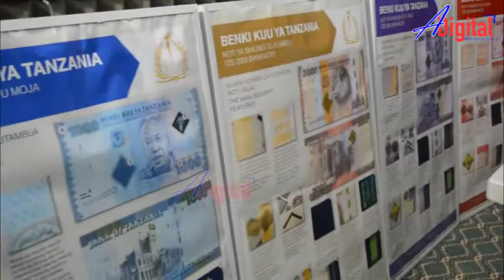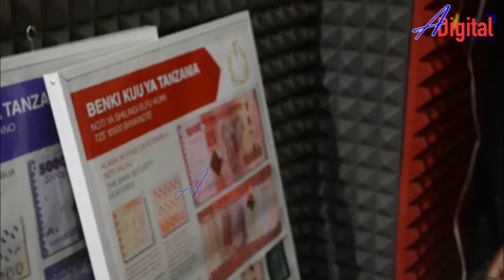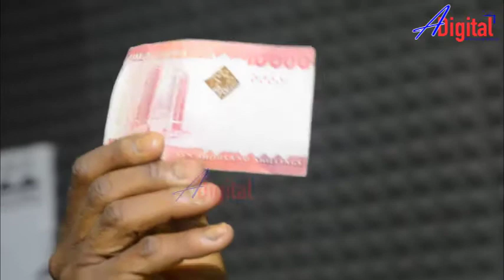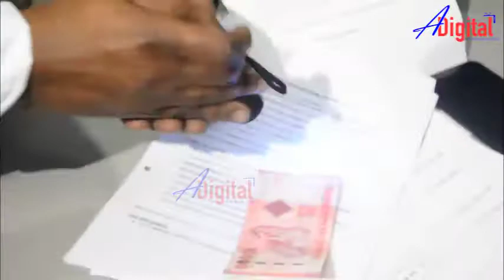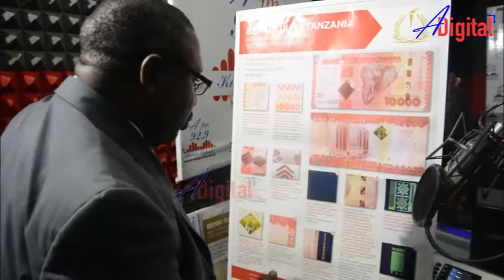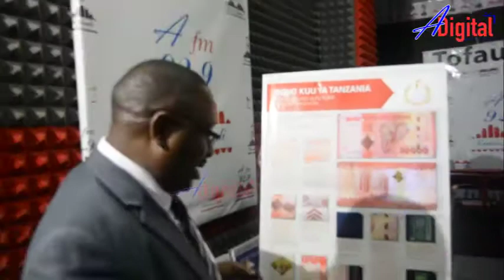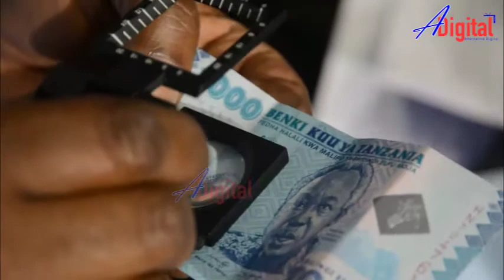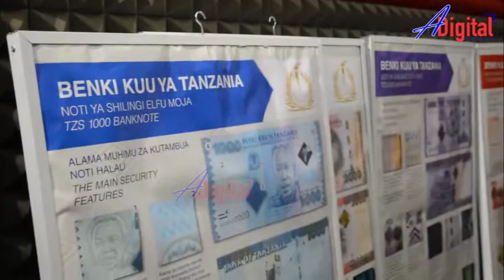TAARIFA MUHIMU KUTOKA B.O.T